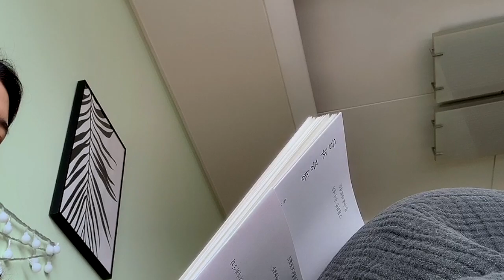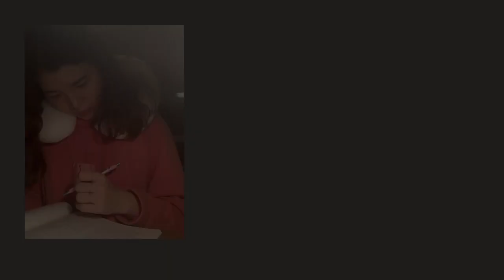[직장인 브이로그] 덕업일치 뷰티 마케터/아모레퍼시픽 점심 풍경/11층 가든/직원샵 A beauty company’s lunch scene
이번주는 유독 업무 미팅도 많고, 약속도 많았네요!
일주일 넘게 영상을 못 올려서 마음이 불편했다는.

이번 영상에서는 점심 시간, 그리고 여러 공간들과
덕업일치 뷰티 마케터의 삶을 담아보려 했습니다,
즐겁게 봐주세요 :D

Hey guys, it's Leeny!
I had too many meetings and appointments this week.
So It's been long time since I uploaded the last video.

I tried to film my lunch time, and several spaces of our company,
and also my life which is doing favorite things as work.

See ya!